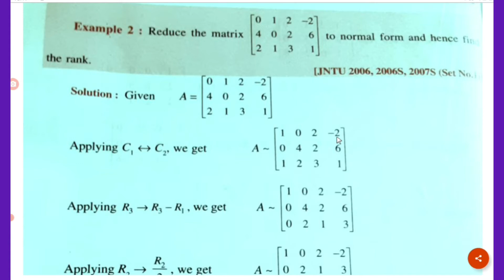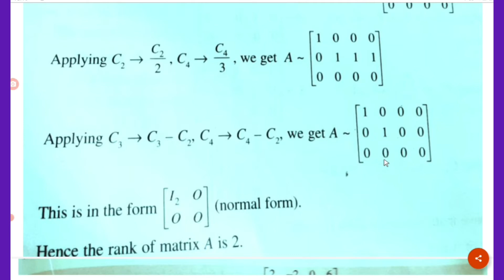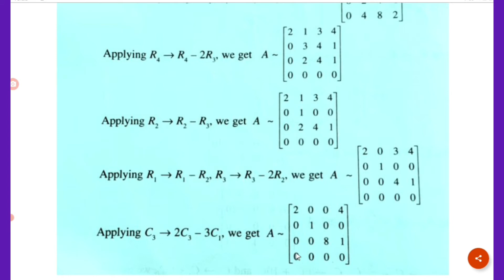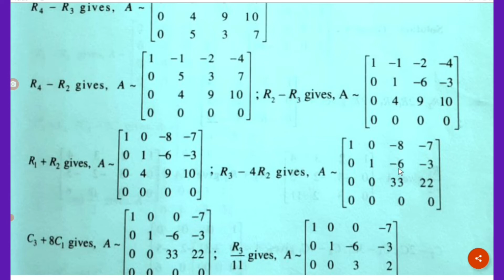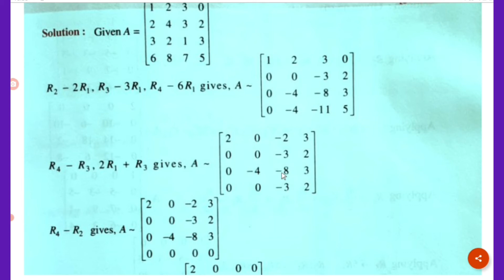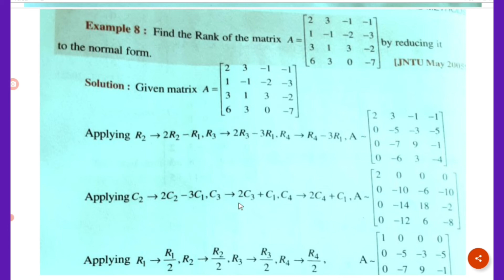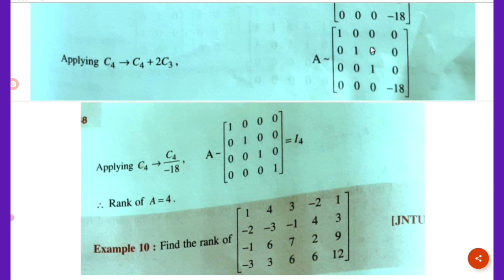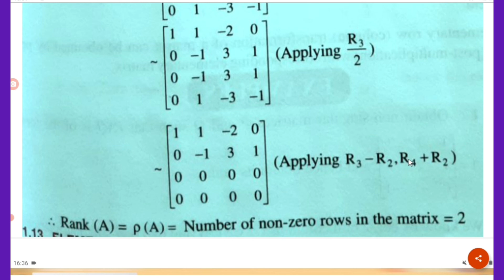NORMAL FORM, CANONICAL FORM-1-10-(MATRICES)